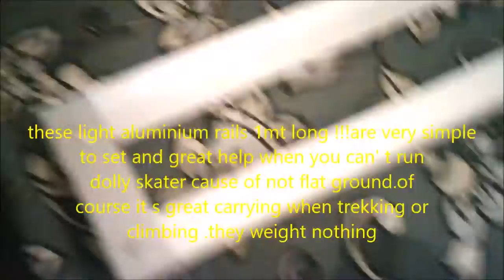movie Slider kit for smartphone-camcorder-reflex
this is a nice kit for videomakers. light weight to carry around,nice for trekkers and urban shots  .you can use your smartphone,camcorder or reflex, there is a mounting for all. the alu rails are easy to set and very light weight,very useful when you can't run dolly skate cause not flat ground.